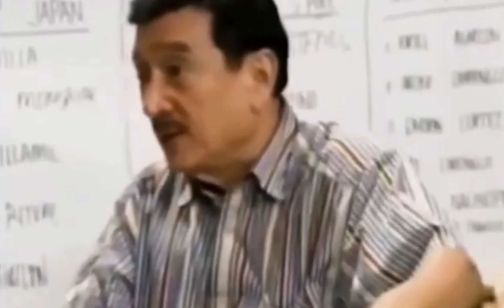BI EP EP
BFF!!! NANINIWALANG BABAE NA ANG NANLILIGAW SA MGA BOYS
KAGAWAD TV OFFICIAL
KHIM
JELYN
GRAB
TAXI
DRIVER
GRAB TAXI
GRAB CAR
GRAB DRIVER
GRAB TAXI DRIVER
GRAB CAR DRIVER
TAXI DRIVER
TAXI GRAB
EASTWOOD
TRENDING
VIRAL
TRENDING VIDEOS
VIRAL VIDEOS